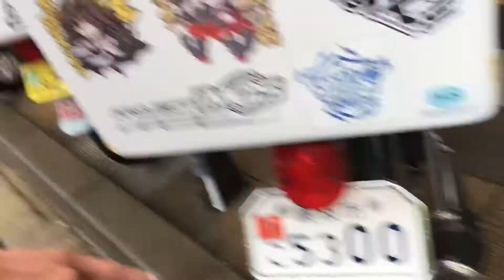本日カブミーティング3！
商店街にカブ乗りさんたちが集結しています！雨ですが、かなりの賑わいをみせてます！